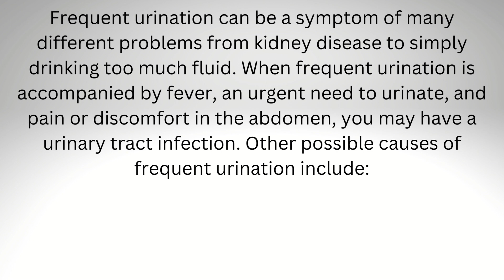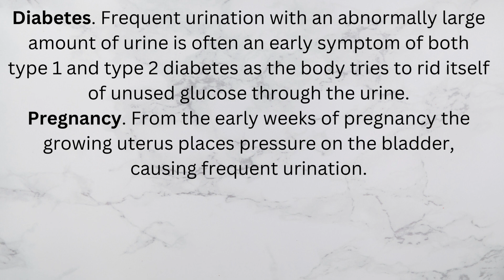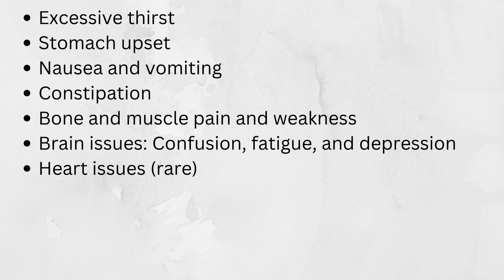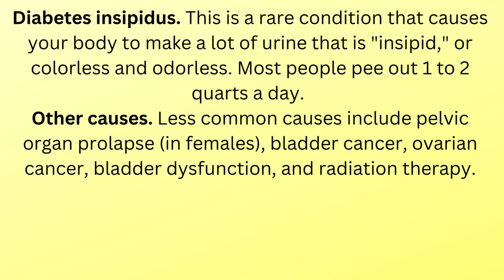Frequent urination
Frequent urination; Why do i always feel urge to pee?